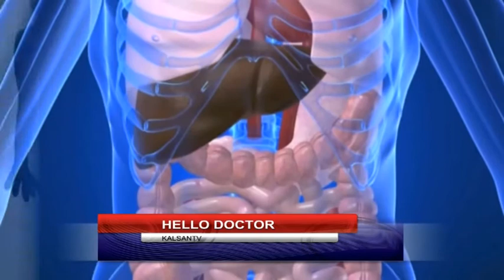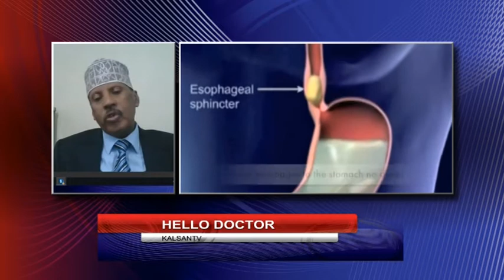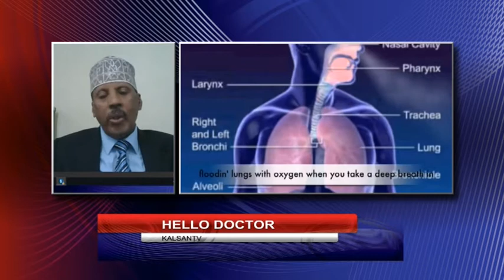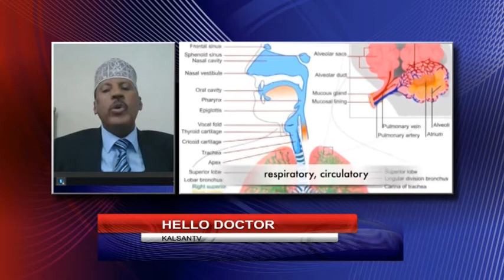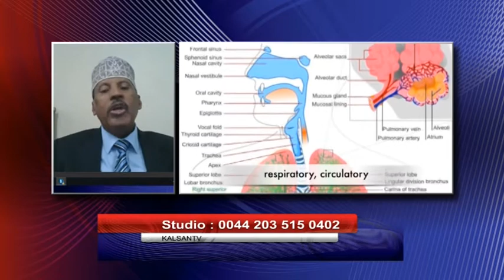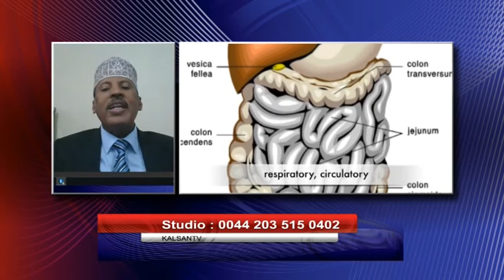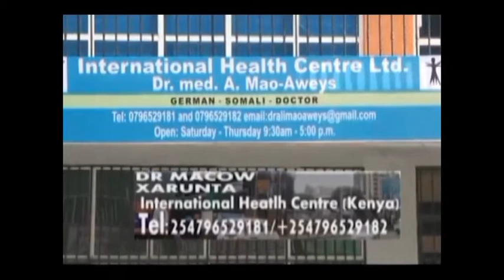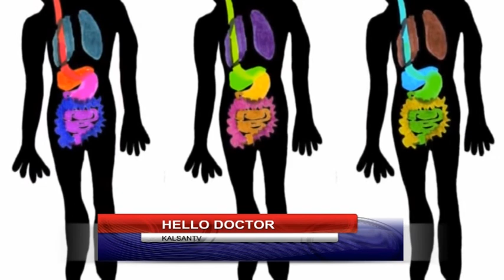HELLO DOCTOR 22 05 2017